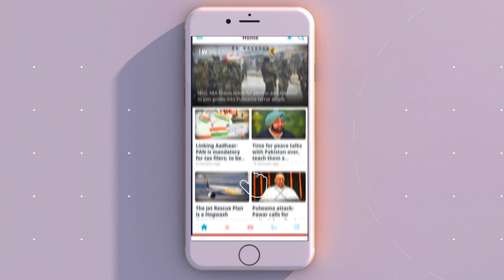Election2019: Demanding our rights is not Sedition- Shah Faesal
After the split in alliance of PDP and BJP, Governor's rule has been enforced in Kashmir. In last four years, Kashmir has seen steep rise in violence in the state. In this backdrop, Shah Faesal-the bureaucrat left his position as an IAS officer and returned to jammu and kashmir to launch a new party- J&K People's Movement. Our correspondent Vishal Sharma spoke to him about his party, his decision to leave the job and enter active politics.